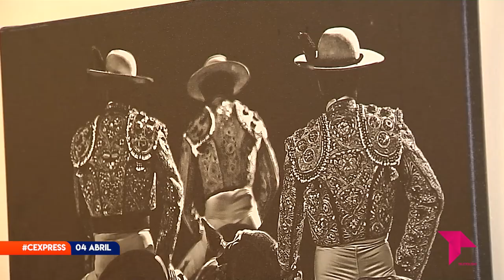CLAUSURADAS LAS XXI JORNADAS TAURINAS DE VILLASECA DE LA SAGRA